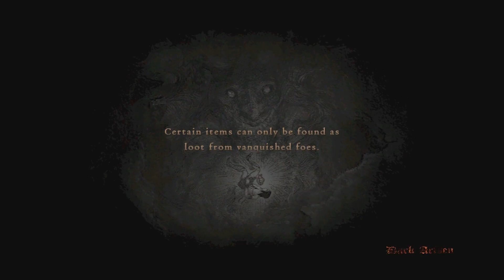laice plays - Dragon's Dogma PC Episode 003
Further adventures!